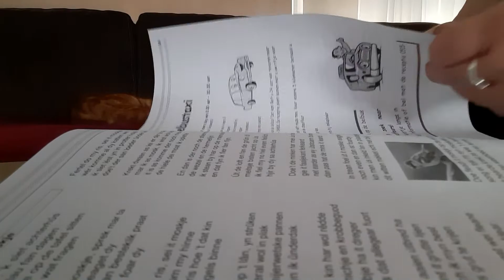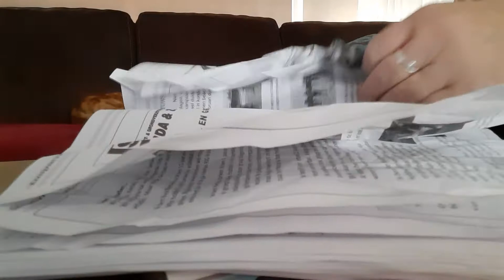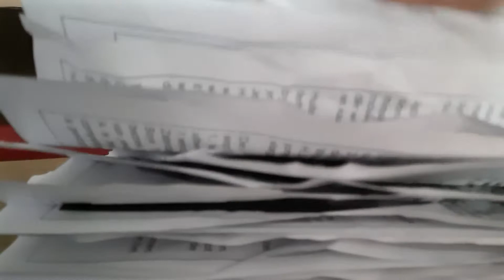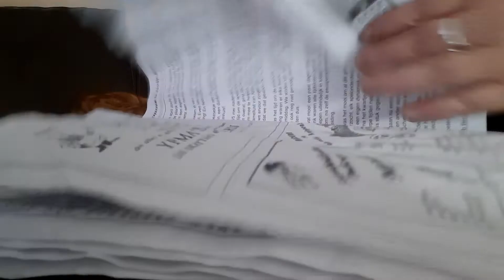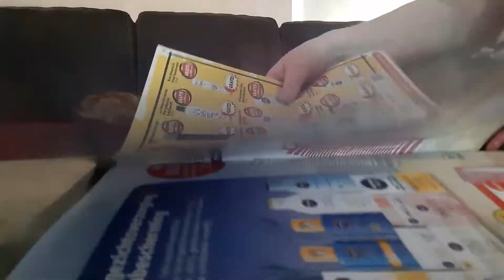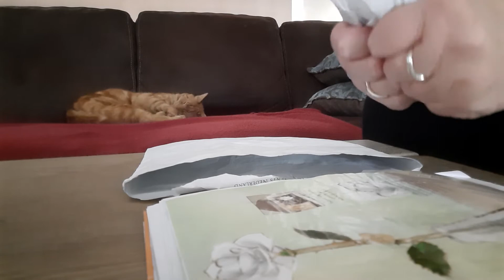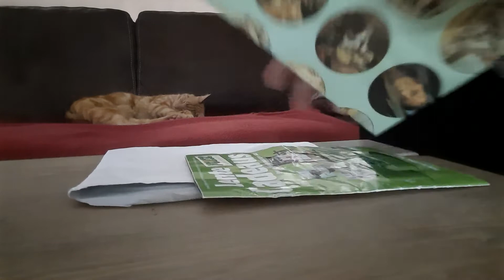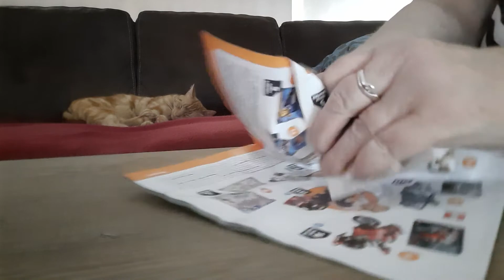ASMR ripping paper sounds